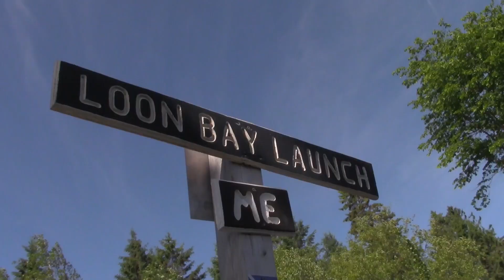St Croix Canoe Adventure - Part 5